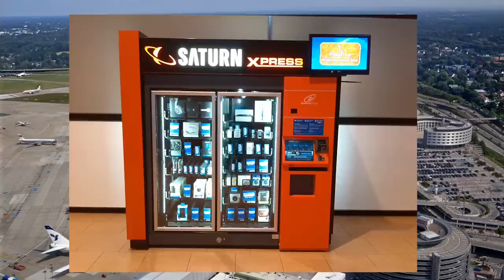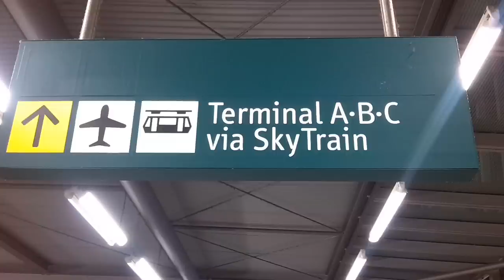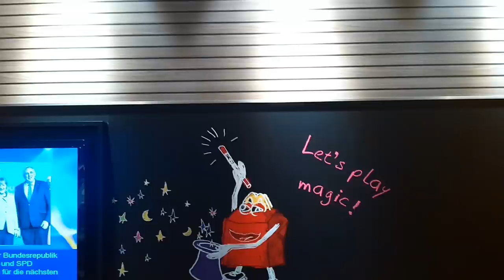Agentenbericht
Agent G macht sich auf in geheimer Mission. Release zum eigentlichen Material am 20ten.